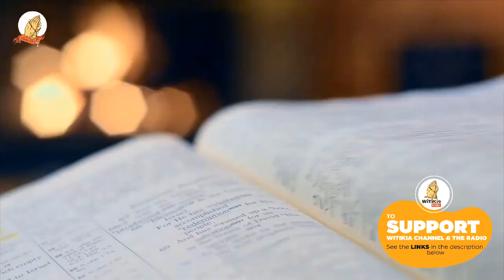Mathomo ma Mitha – FRIDAY 20TH JANUARY 2023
Update!!!

FIRST Reading: Heb 8:6-13
RESPONSORIAL PSALM: Ps 85:8 and 10, 11-12, 13-14